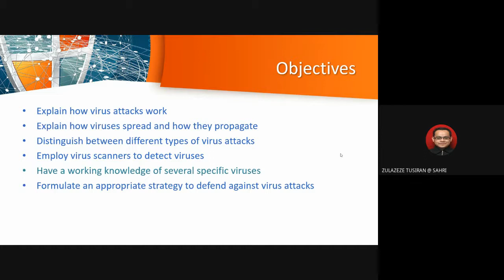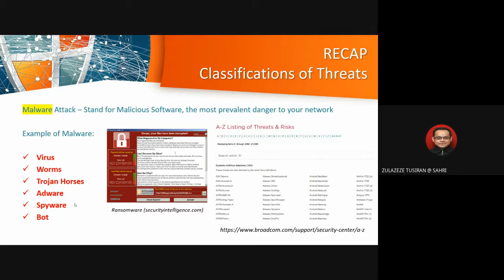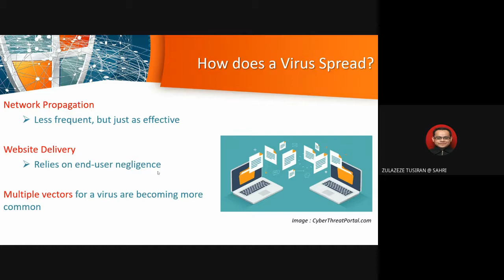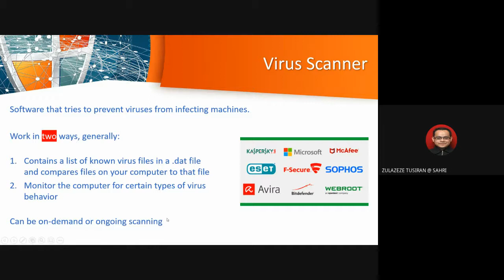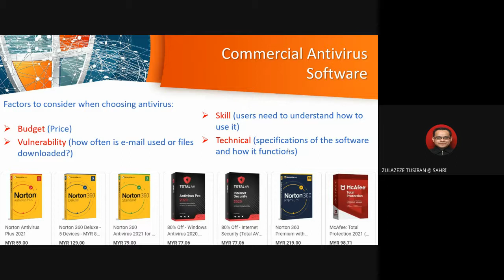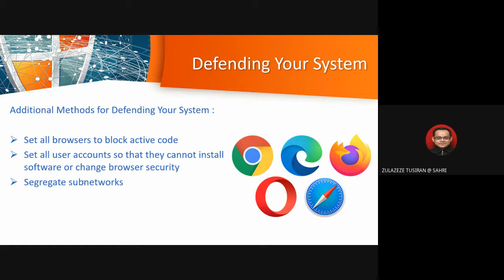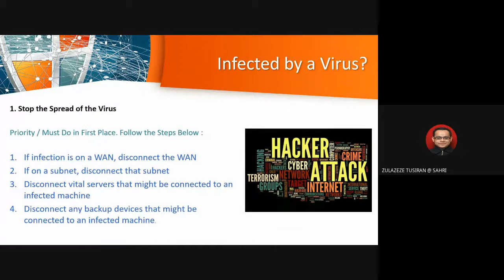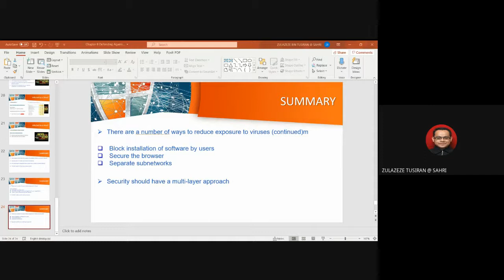8.0 Defending Against Virus Attacks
Explain how virus attacks work
Explain how viruses spread and how they propagate
Distinguish between different types of virus attacks
Employ virus scanners to detect viruses
Have a working knowledge of several specific viruses
Formulate an appropriate strategy to defend against virus attacks